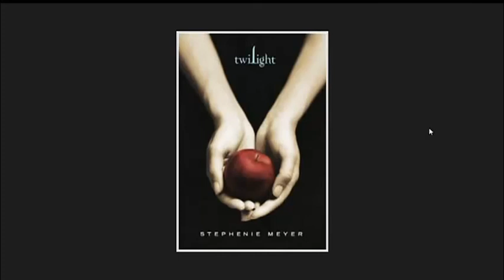Capas Pelo Mundo #9 - Crepúsculo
"Ahh Crepúsculo..." Nesse video, Gustavo K. mostra todas as capas pelo mundo de Crepúsculo.